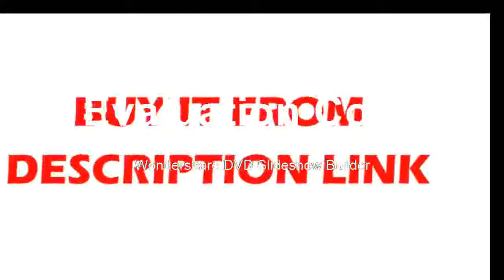Best 100MHz High Voltage Differential Probe DP10013 kit 3 5ns Rise Time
Product On Aliexpress

Brand Name:MicsigOscilloscope Parts & Accessories Type:Oscilloscope Probe & AccessoriesType:High-voltage differential probeModel:DP10013Bandwidth:100MHzAttenuation rate :50X / 500X